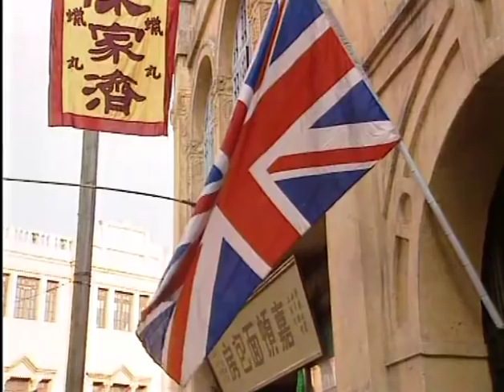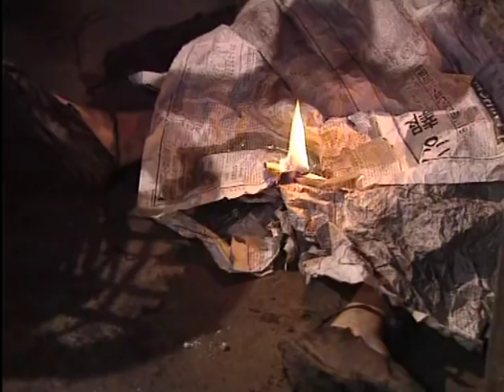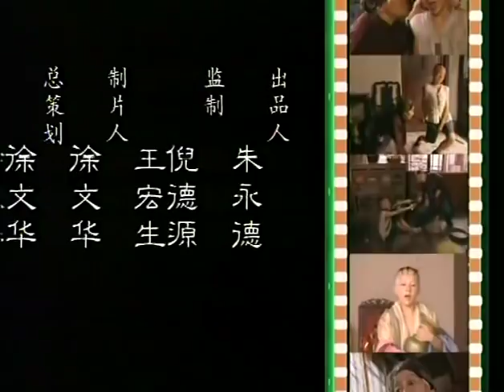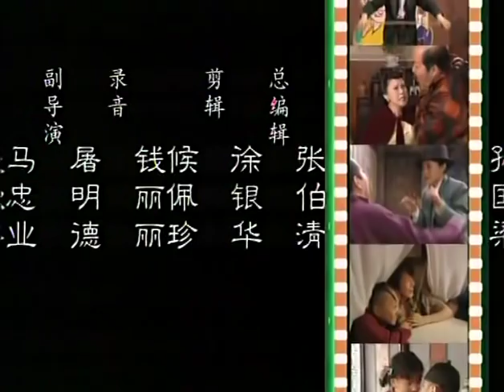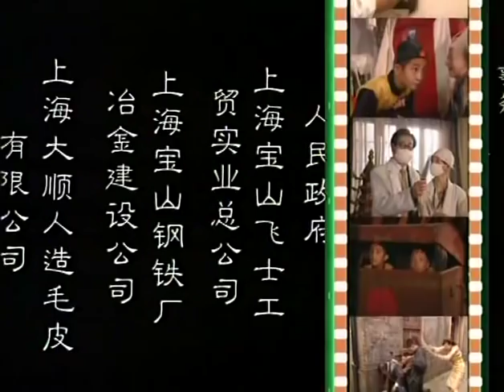三毛流浪记2 第20集